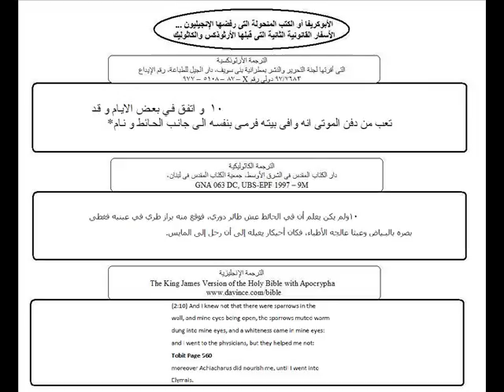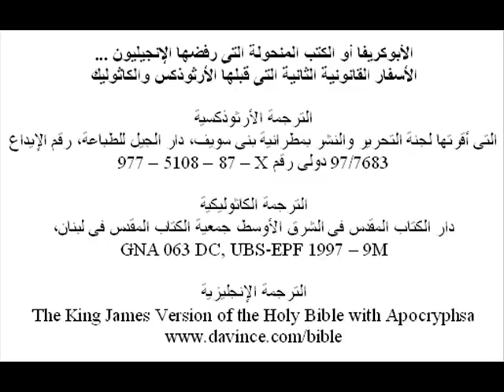طوبيا اتنين عشره، كلمة الله... وكتب منحولة